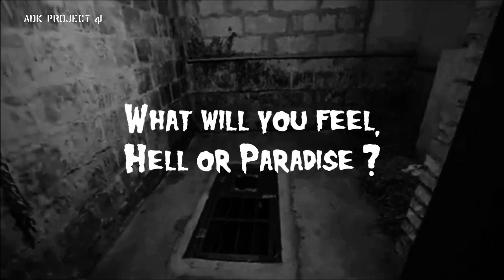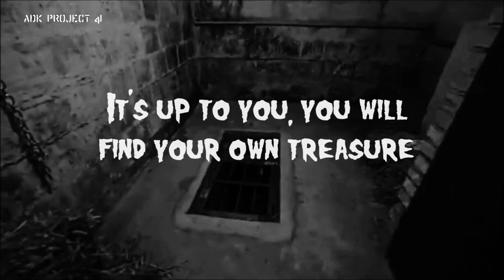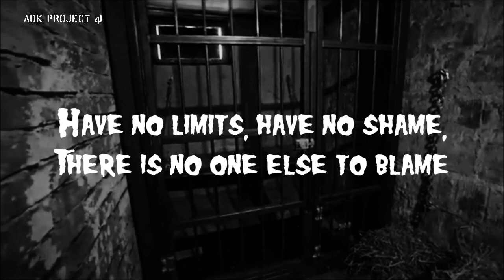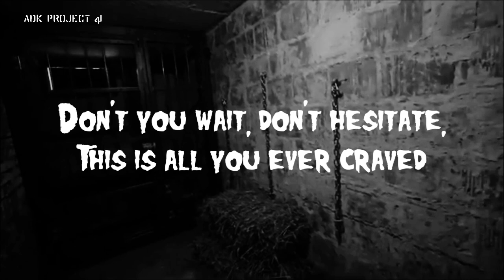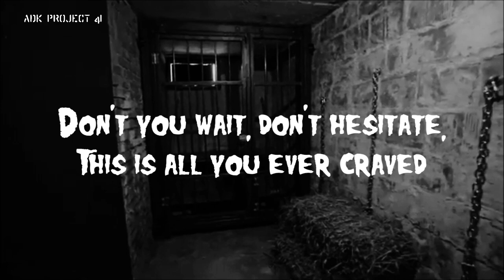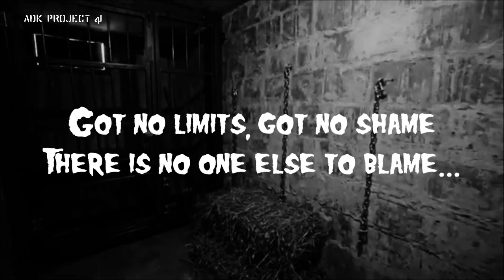Warsaw Prison (Goth Video Edit Ext.) - ADK Project 41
The original version was first premiered at the best party in Warsaw, sort of 'commissioned' by Warsaw's most alternative club...this is the Goth Metal extended edition ;-)